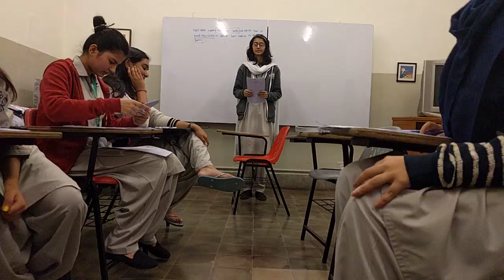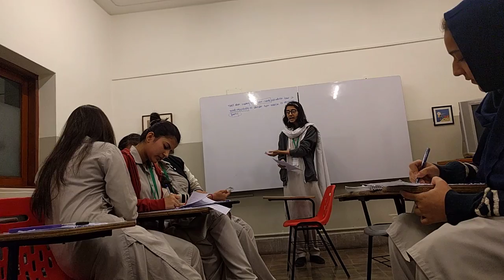2nd opp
This House believes that, after meeting their basic needs, individuals have a moral responsibility to donate their wealth towards poverty alleviation